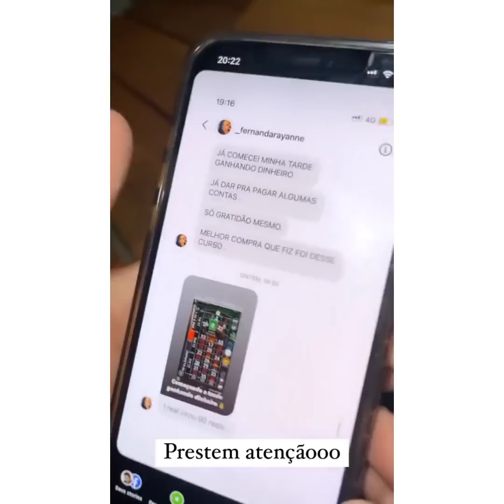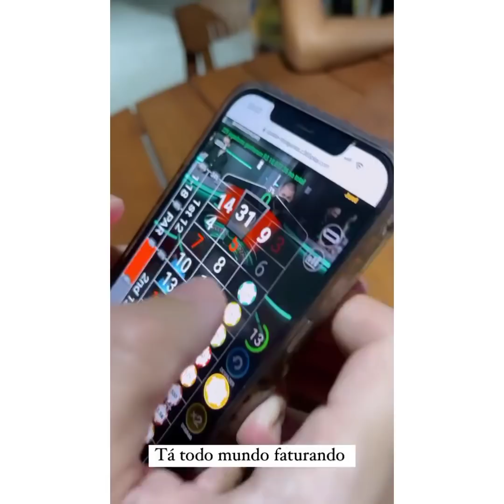LUCAS TREINO COM PRIMO, JOGUINHO COM BABAL E TERMINA O DIA COM IRMÃOS NS PIZZARIA🍕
1. Clique no link, copie o meu código de convite, baixe e instale o Kwai.
2. Vincule meu código de convite para receber dinheiro imediatamente e continue ganhando dinheiro usando-o todos os dias!